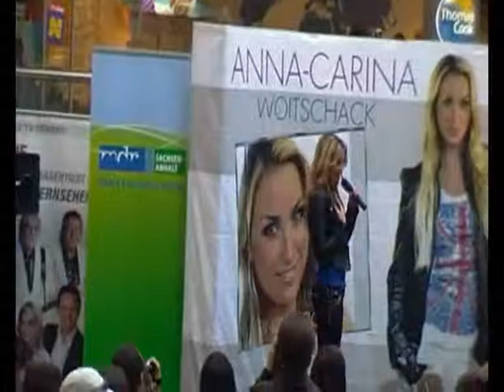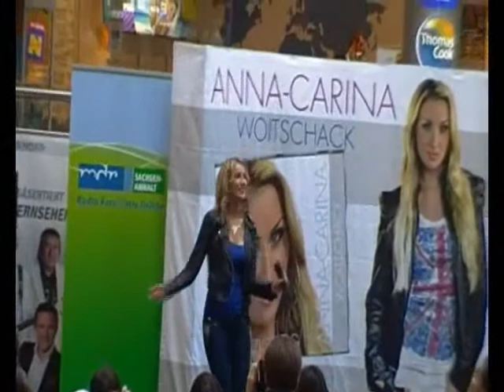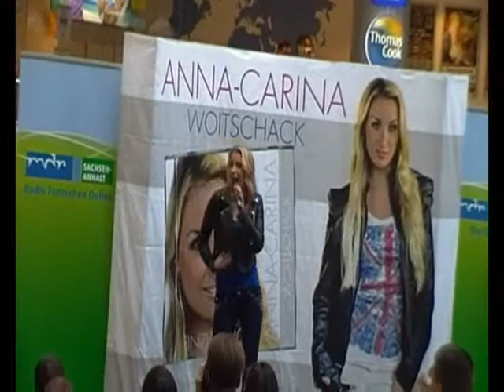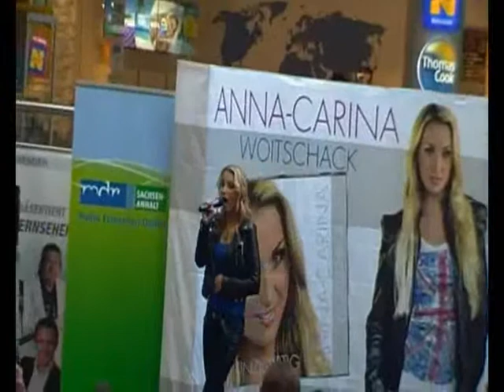Anna - Carina Woitschack - Medley